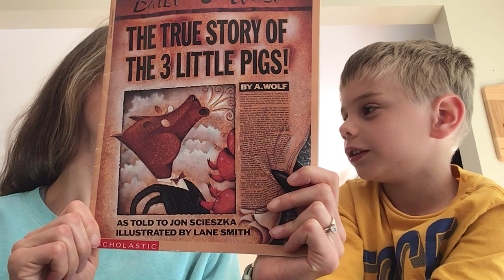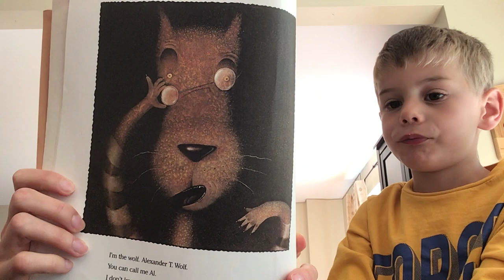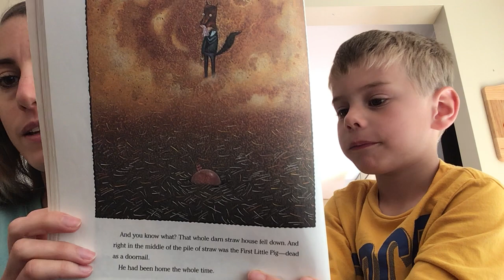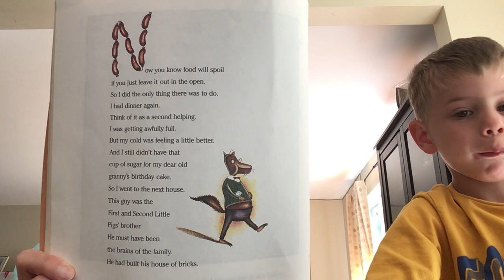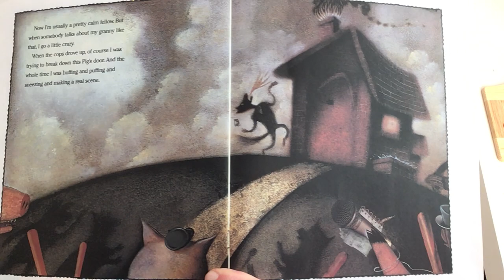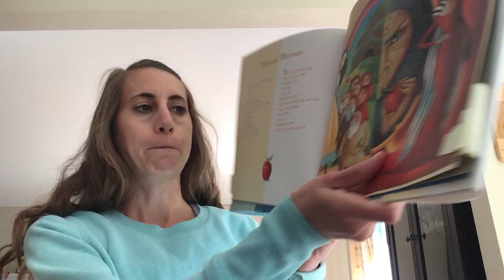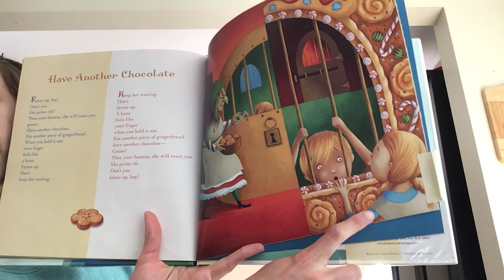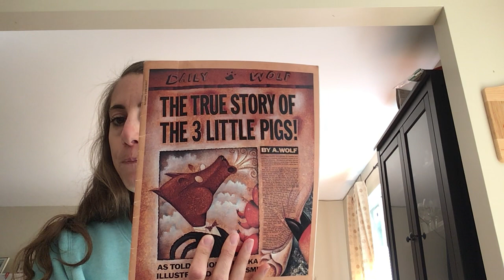Perspective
Learn about perspective in this video where you’ll read a book and a few poems to gain a better understanding.